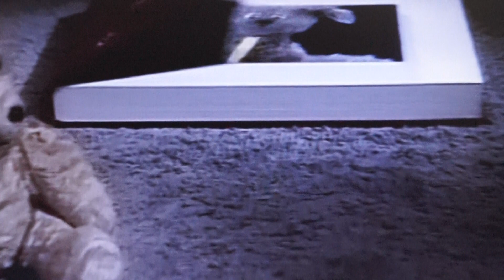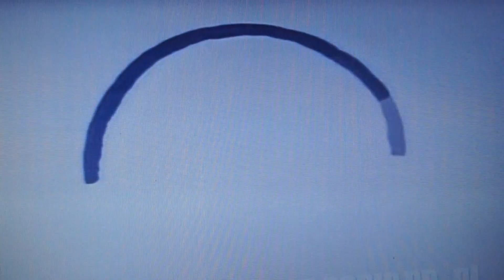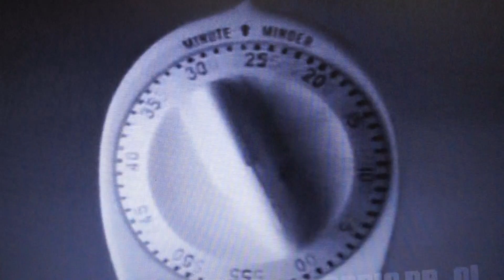Sesamstraat met onder anderen Pino, Ernie en Bert